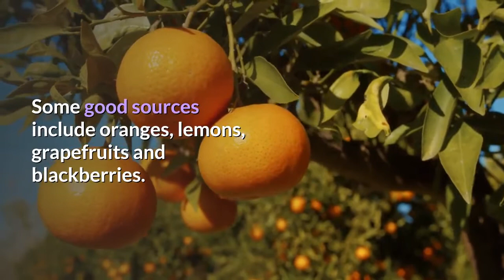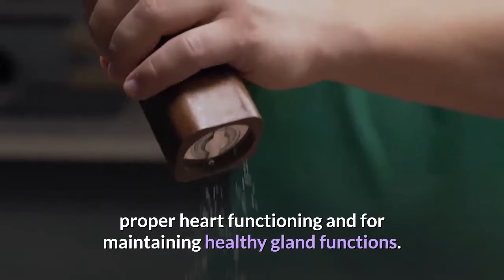Benefits of Eating aRaw Vegan Diet 2021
waht is Benefits of Eating a Raw Vegan Diet
There are many health benefits of eating fruits and vegetables in their raw form. Cooking process is responsible for destroying many essential vitamins and minerals. Therefore, it is very important to use them in their fresh and raw state.

Beta carotene is a consumable form of vitamin a. Some good sources of beta carotene include tomatoes, kiwi, and peaches, carrots, almonds, pecans and sweet potatoes. Vitamin A is essential for many bodily functions such as vision, bone metabolism, embryonic development, immunity, healthy skin, healthy teeth, and hormonal balance.

Vegan diet also contains plenty of vitamin C rich food sources. This vitamin is also essential for the body. It is necessary for supporting enzymatic function and for marinating a healthy immune system. It helps protect the body from countless bacteria, germs, viruses, and diseases. Some good sources include oranges, lemons, grapefruits and blackberries.

Minerals, such as sodium and potassium are also very important for muscular contraction, proper heart functioning and for maintaining healthy gland functions. If your want to get your potassium then try to eat foods such as asparagus, bamboo shoots, broccoli, celery, cantaloupe and banana.

In order to avoid indigestion caused by raw vegan diet, try not to consume them on an empty stomach or earlier in the day. Try to include protein rich sources such as nuts, legumes, and milk and eggs if possible. Try to eat dark colored fruits and vegetables. Dark color food sources are fully loaded with antioxidants. These antioxidants are essential for protecting you from heart disease by improving circulation and preventing blood clots.